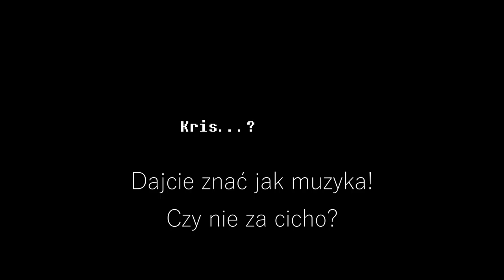Wielki Powrórt! | DELTARUNE: CHAPTER 2 [#1]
Hejaszki Widzowie!

To znowu ja - Gucioel i chcę wam przedstawić film w którym rozpoczniemy naszą serię z drugiego Chapteru Deltarune. Zobaczymy stare progi i ruszymy w nieznane!

📖Znaczniki:
0:00 - Gadanie
0:48 - Gra

Miłego oglądania!